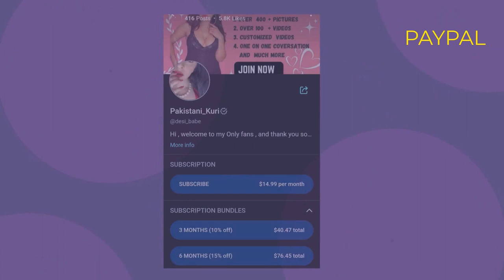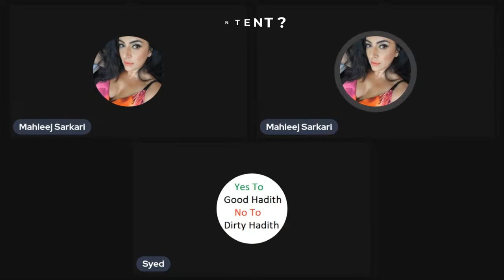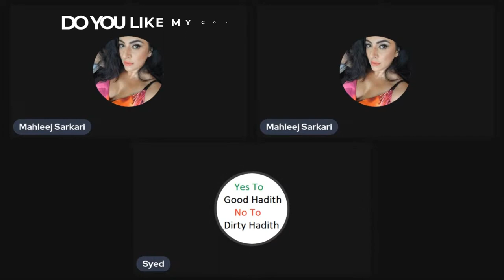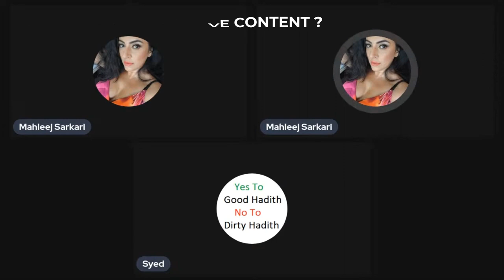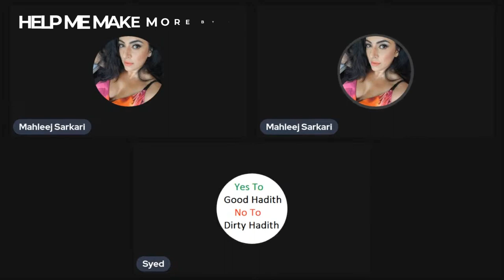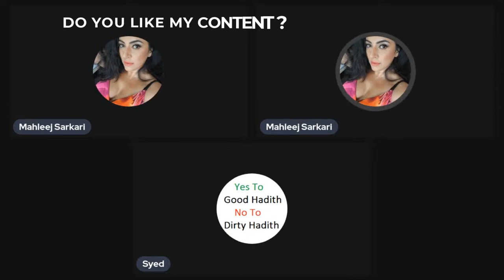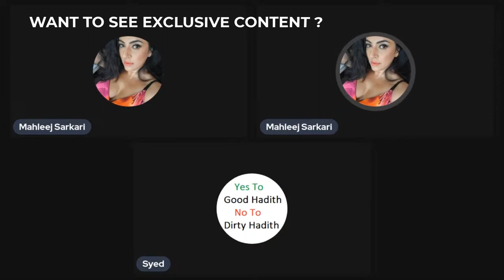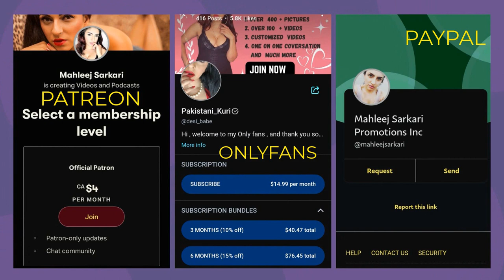Mahleej ka stream ma syed chacha ata hi azeeb si baat karna laga 😟😟😟